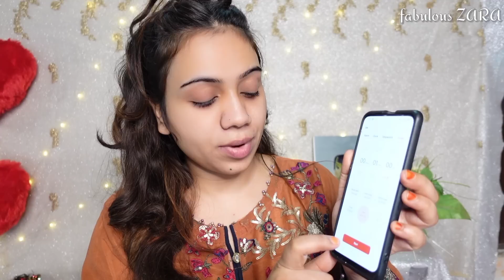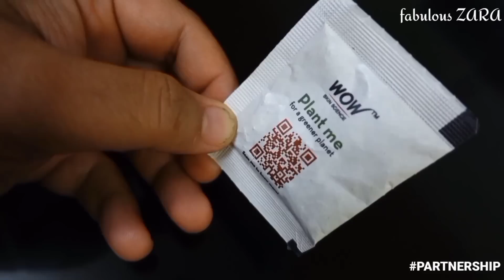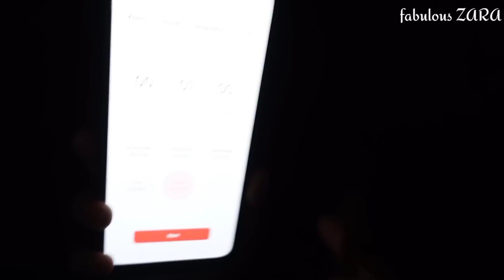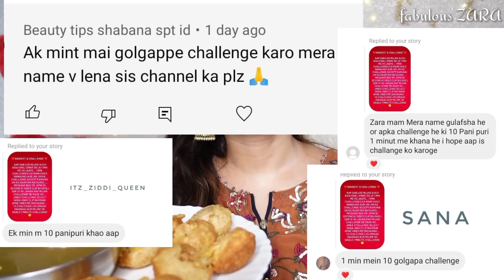इतना दर्द कभी नहीं सहा||subscribers Gave Me 1 minutes Challenge*Gone* Wrong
WOW Skin Science Vitamin C Makeup Remover With Built-In Face Brush